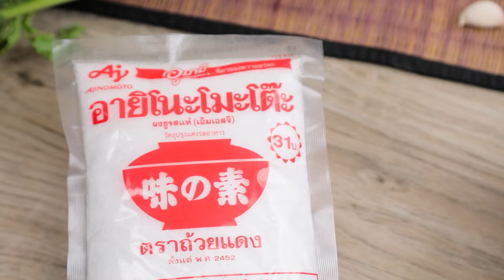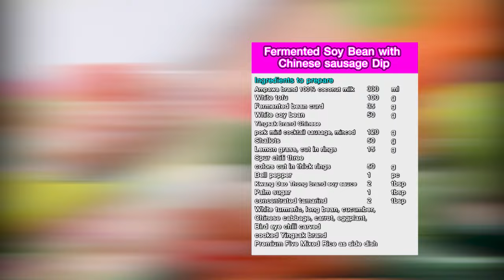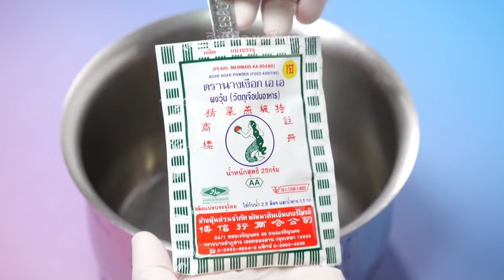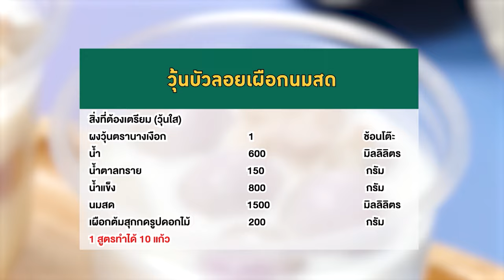อาจารย์ยิ่งศักดิ์ หลนเต้าเจี้ยวกุนเชียง | บัตเตอร์ฟรุตครัมเบิ้ล | Ep.349 [FULL] | คุกกิ้งกูรู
▲Line @yingsakfood